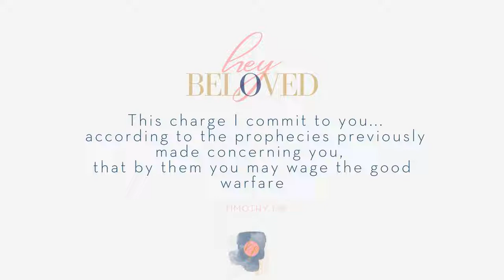The Power Of Personal Prophecy | How To Win The War That's Been Waged Against You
Hey Beloved in today’s video we’re going to talk about the power of personal prophecy and how to win the war that's been waged against you with your prophetic word.